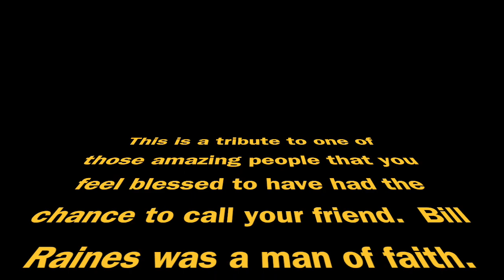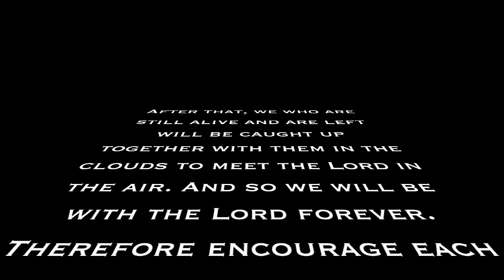Bill Raines Meeting in the Air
Tribute to Bill Raines